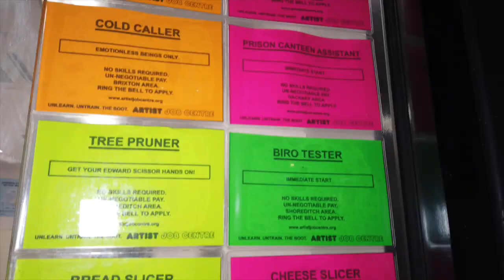I've opened a job centre for artists in the middle of london!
looking to reskill, retrain or reboot?
Well after 20 years in the arts I'm ready to give you a hand to find a new profession. Pop on down to the Artist Job Centre:
67 Neal Street, Covent Garden London, WC2H 9PJ